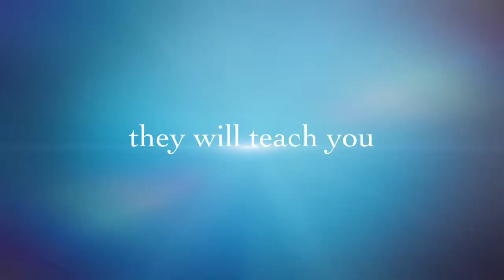❧Mitja & Ana Vezovišek❧ vabilo na FemmeFeminite Festival 2015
❧Vljudno vabljeni na prvi festival ženstvenosti 27.& 28. marca 2015 v Cankarjev dom.❧

Tudi midva bova tam.